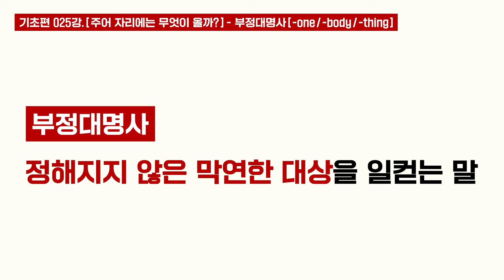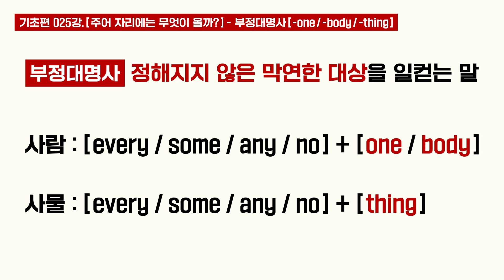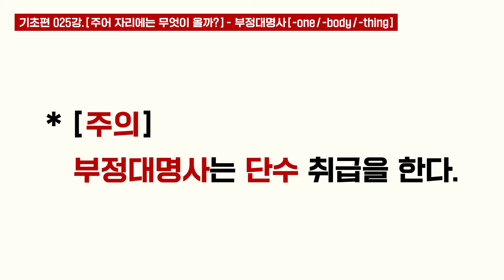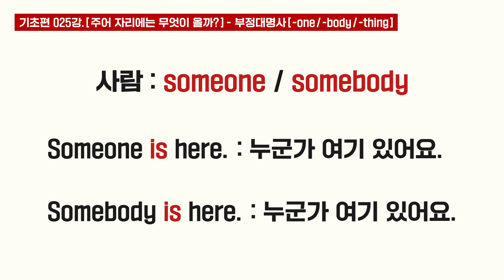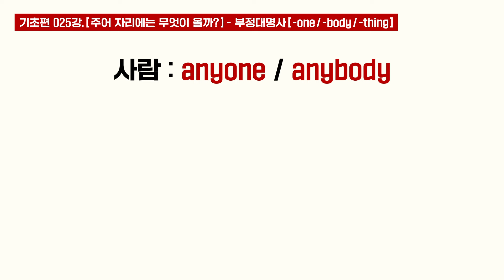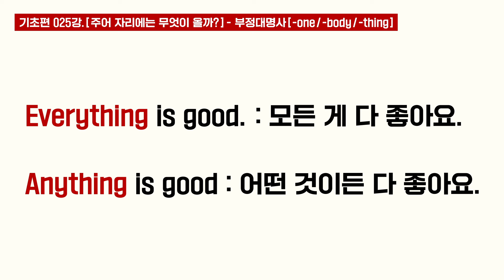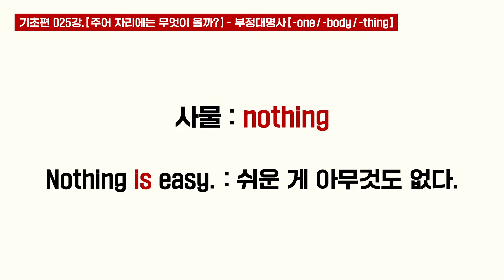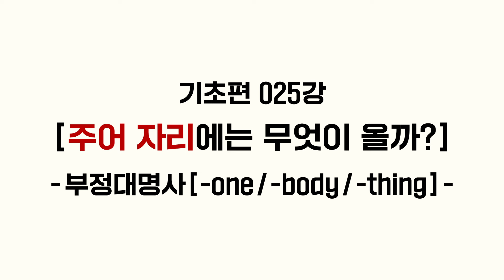부정대명사는 무조건✔ 단수입니다‼ㅣ기초영어 | 영어회화 | 영어문법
해당 강의는 일빵빵에서 새롭게 런칭한
📌속성문법:기초편📌 강의입니다.

영어 문법에 대한 기본 개념을 정립하고,
기존 회화 표현에서 놓치고 있는 개념을
제대로 정리해 드립니다🔥

일빵빵은
👉이미 팟캐스트에서 200만 회원으로 검증된 강의👑
👉영어 교재로서는 ‘대한민국 올해의 도서’ 최초 수상🏆
👉네티즌 선정 ‘대한민국 대표 저자/강사’ 1위 수상🥇

유튜브에 최적화한 📌일빵빵 속성문법📌 강의는
난이도를 차차 높여가며 문법적인 함정,  각종 예외 문법을 포함,
그동안의 영어 공부에 대한 고민을 해결 타파해 드립니다!

✍영어 문법 개념 정리가 필요한 자녀들,
💯토익을 준비하고 있는 주변 지인,
👨‍👩‍👧‍👦가족분들께도 많이 공유해 주세요!

* 함께 공부하면 유익한 채널